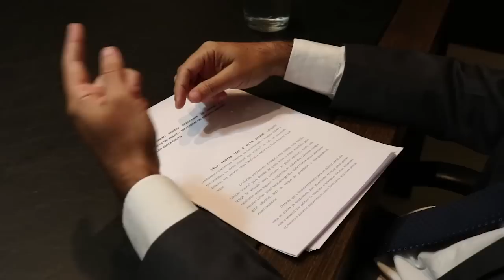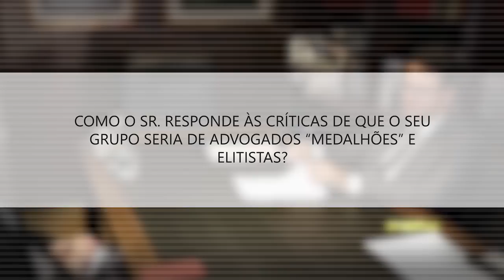Délio Lins e Silva Jr. para Ema.ranhados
Na última entrevista da série com os pré-candidatos à presidência da OAB-DF, o criminalista Délio Lins e Silva Jr. conversa com a jornalista Edyana Mascarenhas.

imagens: Manoel Sobrinho
edição: Gustavo Mazenotti

Visite nosso blog e confira outros conteúdos interessantes!